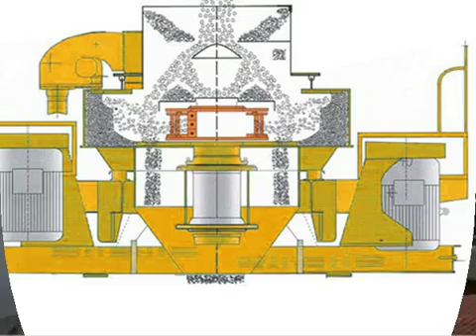cement mill,ball mill media,ball mill for sale